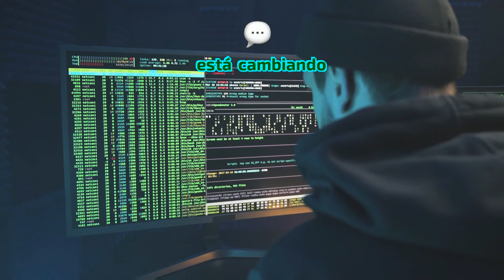"Perros vs Tecnología"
La miniatura "Perros vs Tecnología" captura una emocionante y detallada escena que ilustra el enfrentamiento entre el mundo natural y el avance tecnológico. En primer plano, se destacan una variedad de perros, cada uno con una postura que denota curiosidad, valentía y un toque de cautela. Estos caninos, que van desde ágiles Border Collies hasta leales Labradores, miran fijamente hacia adelante, donde la tecnología les hace frente.

El lado opuesto de la escena está dominado por representaciones de la tecnología moderna: drones que se deslizan por el aire con una gracia casi etérea, robots humanoides con superficies pulidas que reflejan el entorno, y gadgets que representan lo último en innovación. Estos elementos tecnológicos no solo muestran un contraste visual con los perros por su composición y textura, sino que también simbolizan el choque entre lo orgánico y lo artificial.

La escena está ambientada contra el telón de fondo de un paisaje urbano futurista al atardecer, donde los últimos rayos del sol bañan todo en una luz dorada, creando contrastes dramáticos y sombras alargadas que añaden profundidad y tensión a la composición. La iluminación cinemática acentúa los detalles y las texturas, desde el pelaje de los perros hasta las superficies metálicas de la tecnología, realzando el realismo hiperdetallado de la imagen.

Sobre esta dinámica y atractiva escena, las palabras "Perros vs Tecnología" se destacan en una fuente Poppins audaz y de alto contraste, con colores brillantes que capturan la atención, invitando al espectador a cuestionarse sobre el desenlace de esta curiosa confrontación. La composición general no solo es una obra de arte visualmente impactante, sino que también plantea preguntas sobre la relación entre los seres vivos y los avances tecnológicos, todo encapsulado en una miniatura diseñada para despertar la curiosidad y el interés del espectador en YouTube.